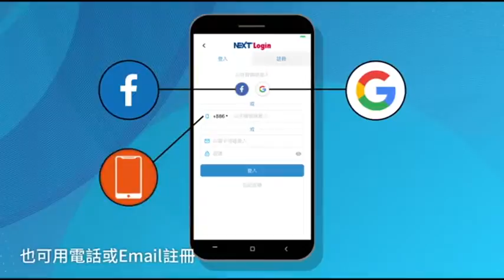【一日壹蘋果】虔誠男隨媽祖遶境 左眼角膜竟破皮痛不欲生 | 蘋果新聞網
台中大甲鎮瀾宮媽祖遶境是台灣重要宗教祭典，一名50多歲男子上月參加進香團隨行，沒想到才2天，左眼突然視力模糊、淚流不止，完全睜不開，趕緊就醫，經檢查發現角膜已破皮，研判該男應是跟隨遶境時過於虔誠，眨眼次數大減，導致角膜太乾澀，加上拜香刺激又過度揉眼，才造成角膜損傷.